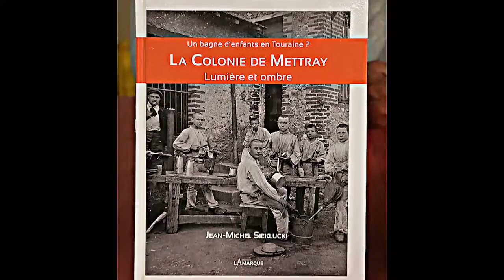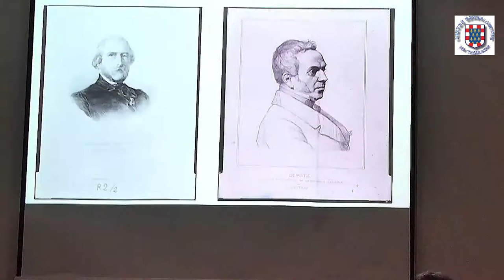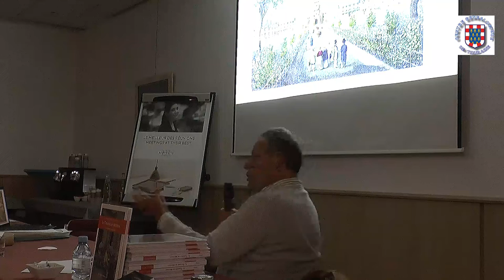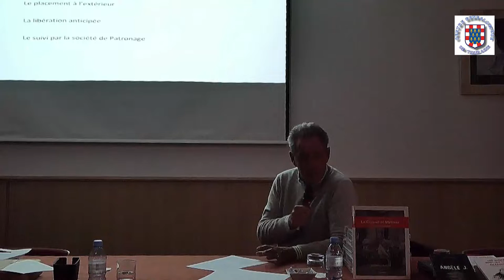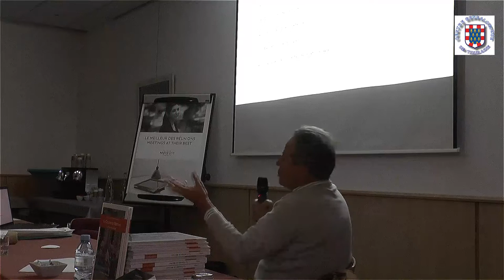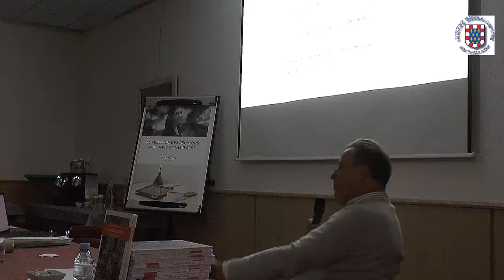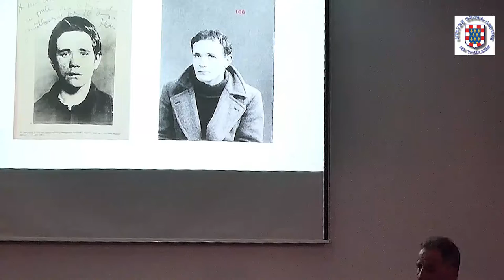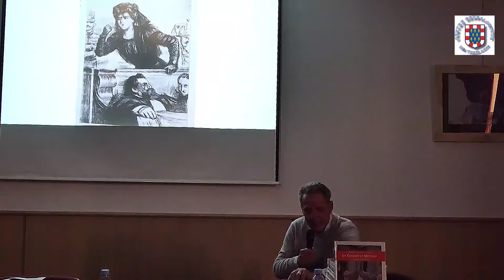"Vilains garçons- mauvaises filles ? La Colonie de Mettray et le Refuge de Tours" par JM SIEKLUCKI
COLONIE-PENITENTIAIRE-BAGNE-ENFANTS-METTRAY-REFUGE-JEUNES FILLES-CONGREGATION RELIGIEUSE-SCANDALE
La Colonie de Mettray : c'est en 1839 qu'a été créée sur le site de la Paternelle à Mettray, la colonie agricole et pénitentiaire . Une alternative à la prison pour les "enfants perdus", un modèle humaniste qui entre les 2 guerres aura la triste réputation de bagne d'enfants. Une histoire racontée par l'ancien avocat pénaliste tourangeau Jean-Michel Sieklucki
Le Refuge de Tours : dans les premières années du XXe siècle, la France a connu plusieurs scandales touchant les congrégations religieuses qui hébergeaient des jeunes filles orphelines ou délaissées. Après ceux de Nancy et d'Annonay, celui qui concerna le couvent du Refuge, à La Riche (Indre-et-Loire), fut retentissant : en juin 1903, une soeur de l'ordre de Notre-Dame de Charité était poursuivie devant le tribunal correctionnel de Tours pour violences et voies de fait sur treize pensionnaires.